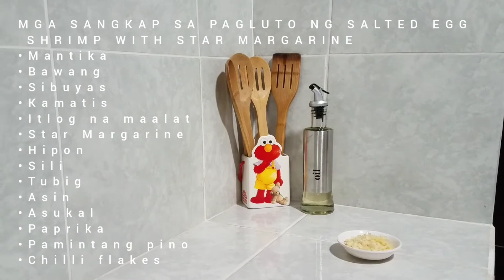HOW TO COOK SALTED SHRIMP WITH STAR MARGARINE | SALTED EGG |SEAFOOD RECIPE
SINO ANG MAY ALLERGY JAN???

SALTED EGG SHRIMP PANGNEGOSYO

SALTED EGG SHRIMP WITH STAR MARGARINE

lutong bahay na maiibigan na lutuin hindi lang sa pansarili kundi sa pangnegosyo at para na rin kumita sa pang araw-araw.

Musician: LiQWYD